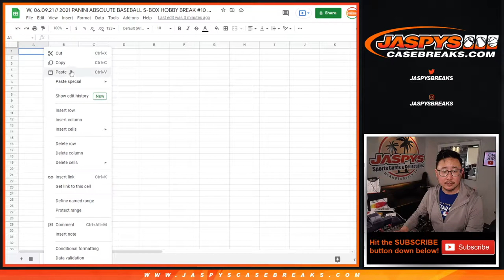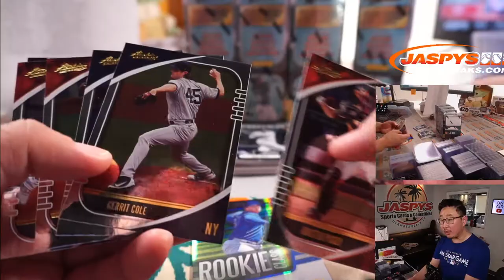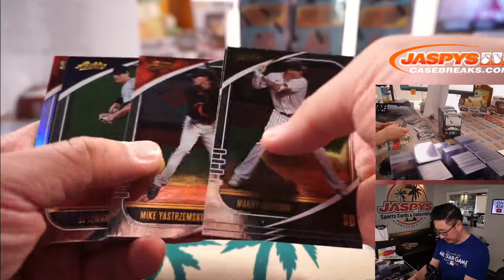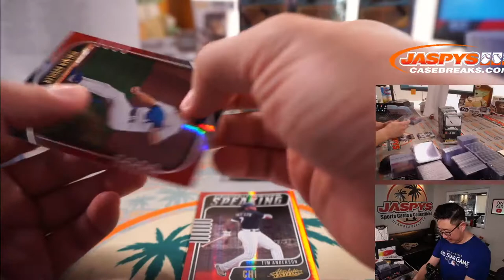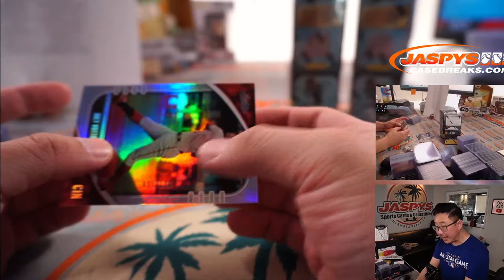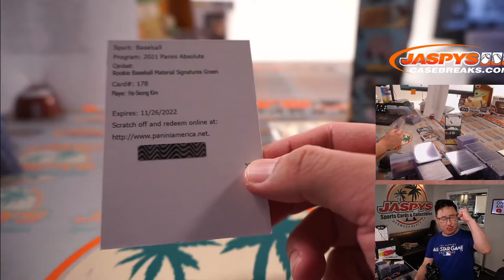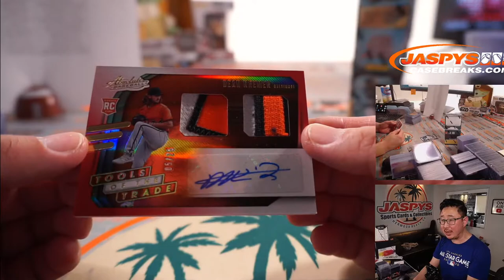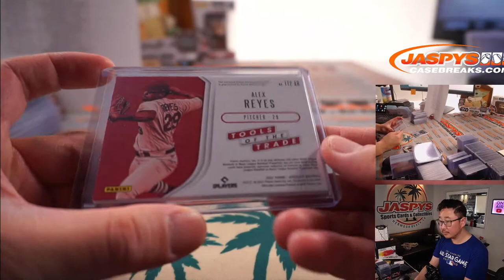W, 06.09.21 // 2021 PANINI ABSOLUTE BASEBALL 5-BOX HOBBY BREAK #10 *TWO RANDOM TEAMS EACH*